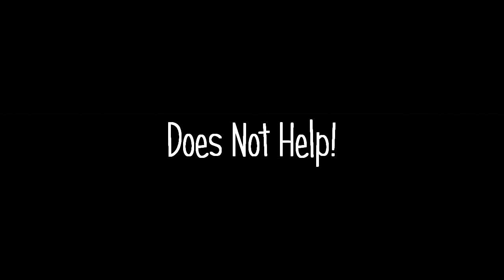Nerf War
Me And The Boys having a jolly good time!